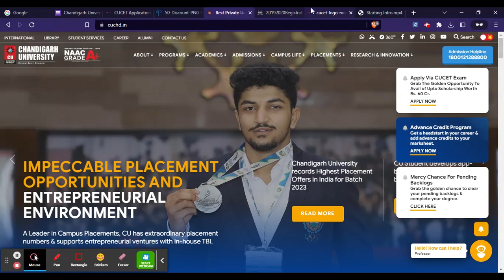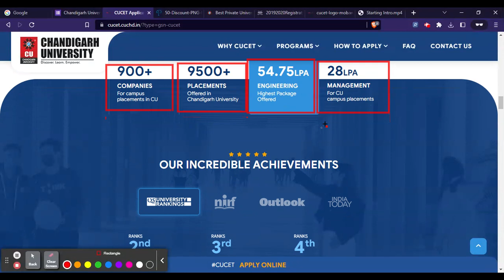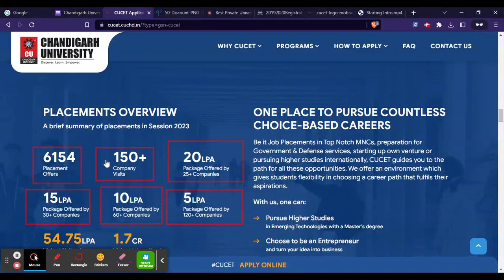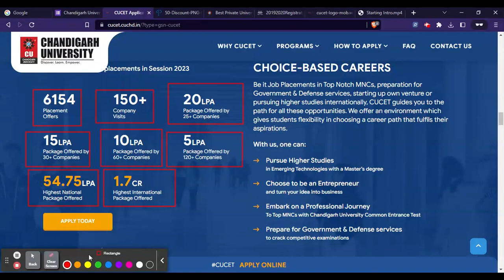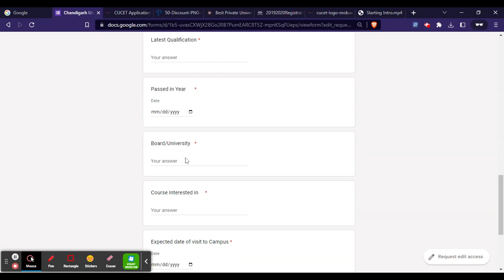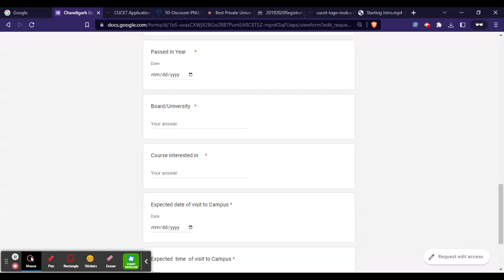Chandigarh University | CUCET 2023 Application Form - Chandigarh University Admission 2023